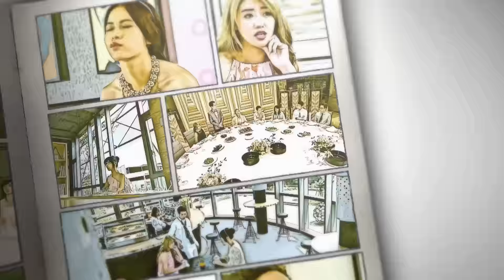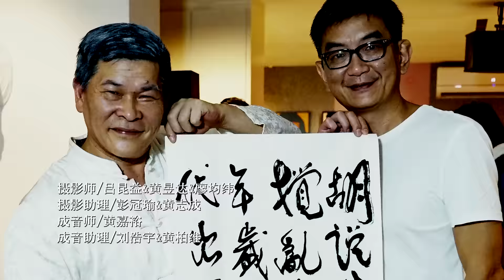我的胡搅年代 陈汉典 澎恰恰 赖琳恩 | Let's Fun| 第二十八集 EP28 | Letv Official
生活在近未来的天马行空发明家的胡搅（陈汉典），在网红的姊姊胡爱（阿喜）推波助澜下，将拜会华人世界首屈一指的营销专家沈薇（赖琳恩），力邀她营销“永不落地之科技垃圾桶”。